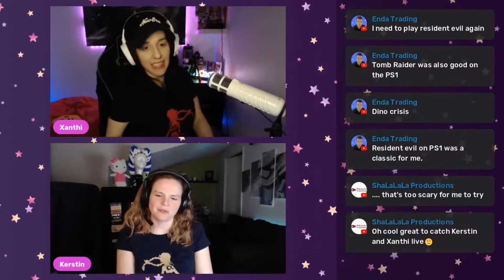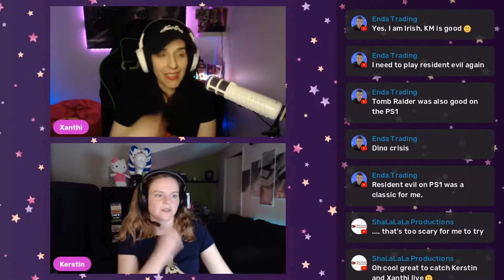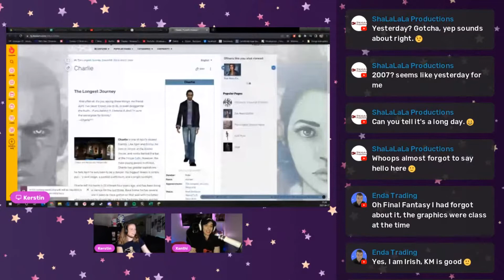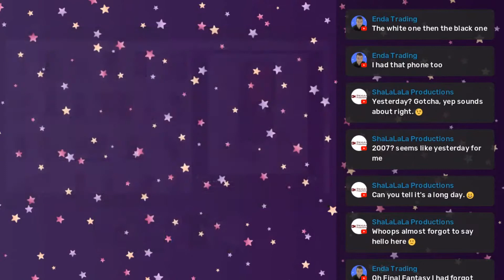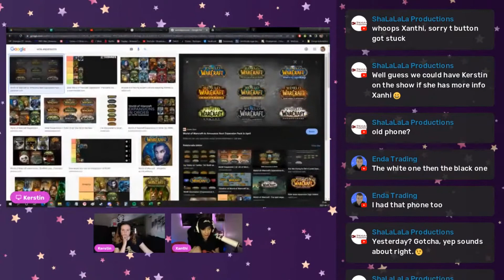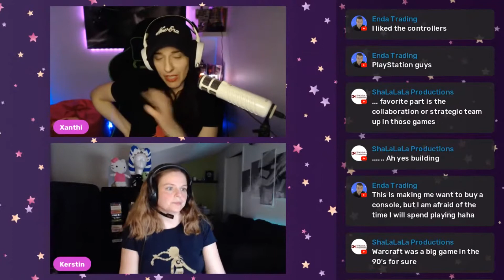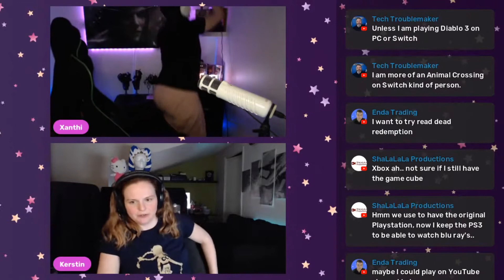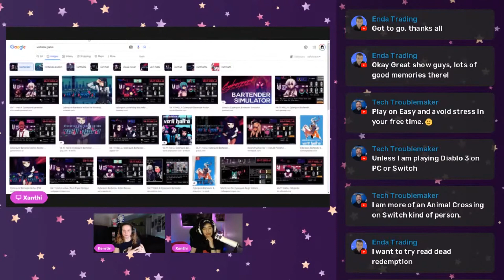Get your geek on #5 - Favorite games - moms who geek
Xanthi and Kerstin cover a range of geeky and nerdy topics on their montly video podcast or vodcast :)

On today's episode we cover our favorite games that we have played over our lifes and what we are playing now. Point and click adventure games is a big favorite for both of us and World of Warcraft has taken a big chunk of our time.